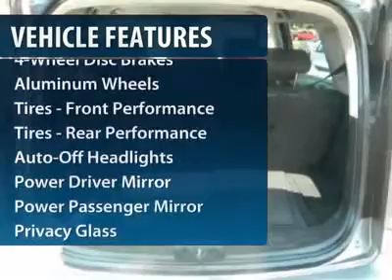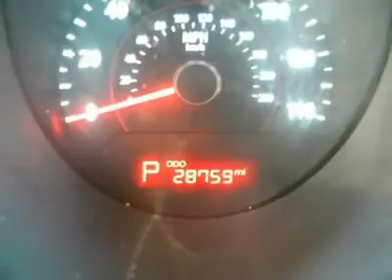2010 KIA SOUL Cherry Hill, NJ 72769R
2010 KIA SOUL Cherry Hill, NJ
Stock

Looking for the right car? Today could be your lucky day. With 28738 miles, this Bright Silver, 2010 Kia Soul equipped with automatic transmission could be yours. Request more information and set up a test drive right away.